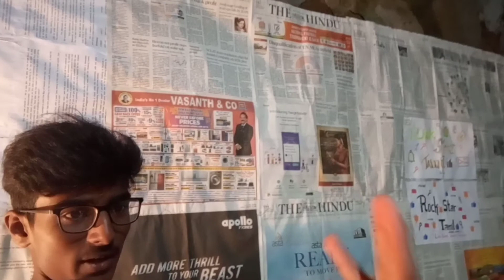Fake blood prank 🔥🔥on my friends 😂 Gone wrong 😤😑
Please share our channel to your family and friends.